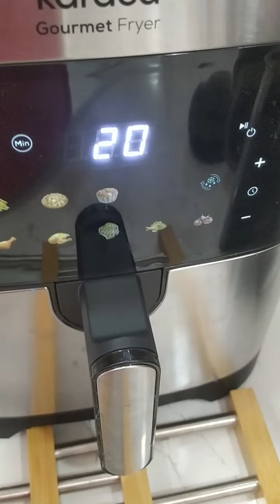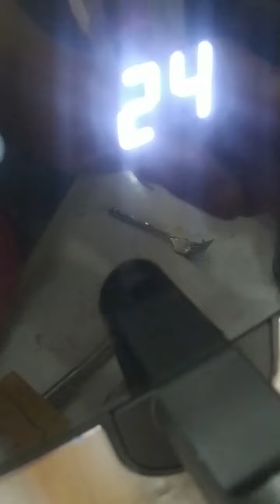وصفة الدجاج🇹🇷 و البطاطا في المقلاة الهوائية و لا أروع😍😍😍😋😋💯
ام وليد
مطبخ ام وليد
وصفات جديدة
طريقة سهلة
وصفات سهلة سريعة
اطباق جزائرية
وصفات ام وليد
مملكة ام جزائرية
حلوة
france
الجزائر
حلوة جافة
مقروط
كيف نعمل
ام وليد 2021
شاف اسمر
recette asmar
وصفات اسمر
مطبخ اسمر
شهيوات اسمر
تدابير اسمر
اسمر الجزائري
asmr dz
طريقة عمل وصفة
الجزائرية
اسمر جزائري
asmr kitchen
اسمر
جزائري
الجزائري
الاسمر
asmr
الجزائر المغرب
سميرة تي في
سميرة تيفي
حلويات اقتصادية
حلوة الطبقات
algérie
الطبخ
maroc
حلوة بدون بيض
حلويات بالزيت
المطبخ الجزائري
الطبخ الجزائري
حلوة سهلة
algerie
حلويات جافة
المغرب العربي
المعقودة
تاريخ المطبخ المغربي
المطبخ المغربي
قطع العلاقات بين الجزائر والمغرب
علاقات الجزائر والمغرب
العلاقات المغربية الجزائرية
أزمة الجزائر والمغرب
علاقات المغرب والجزائر
الأزمة بين الجزائر والمغرب
ازمة المغرب والجزائر
العلاقات بين المغرب والجزائر
الجزائر والمغرب
المغرب و الجزائر
المطبخ الجزائري الاول عربيا
المغرب الجزائر
المغرب
جزائرية تعترف بأن الطبخ الجزائري أصله من المغرب
المغرب والجزائر
just amine
km_20231202_1080p_12f_20231202_200600
لوخيرك
اسئله هل تعلم
أسئلة وأجوبة دينية متنوعة
اسئله واجوبه
اسئلة دينية محرجة للزوجين
اسئلة رياضيات ثالث متوسط وزاري 2022
اسئلة كرة قدم
اسئلة ذكاء
اسئله يوم القيامه
أسئلة يحبها الرجل
اسئله صعبه
اسئله دينيه صعبه
اسئله شخصيه
أسئلة واجوبة مضحكة
أسئلة ثقافية عامة مع الاجابة
أسئلة محرجة جريئة صريحة مؤلمة للبنات
اسئله
اسئله نص الليل
أسئلة دينية صعبة مع الحلول
اسئله دينيه
طبق العدس الجزائري بدون لحم
شوربة
شوربة العدس
شوربة عدس
كيفية تحضير طبق العدس الجزائري
شوربة العدس بالخضروات
تحضير طبق العدس الجزائري بنين بدون لحوم
عدس بالخضار
فوائد العدس
فوائد العدس الاخضر
عدس بدون لحم
العدس الاخضر وفوائده
العدس بالخضر
حساء العدس الاخضر
العدس بالخضر امينة المراكشية
العدس بالخضر حليمة الفيلالي
العدس بالخضار
عدس مغربي
العدس بالخضرة
طبق العدس الجزائري
تشاراك
هليلات بالزيت
هليلات نوادكوكو
هليلات جوز الهند
هليلات الكاكاو
حلوة المعجون
جوز الهند
حلوة الهلال
حلويات يومية
حلوة يومية
حلوة العيد
حلوة بالزيت
حلويات
معقودة
حلوة الفرشيطة بدون بيض
حلوة خفيفة للقهوة بدون بيض
حلوة بدون بيض ام وليد
حلوة جافة بالزيت لام يارا
حلوى جافة
حلوة جافة بالزيت ام يارا
حلوة جافة ام وليد
ام يارا حلوة جافة
حلوة جافة بدون نشاء
حلوة جافة للعيد
حلويات جافة بدون بيض
معقودة البطاطا
حلوة جافة للقهوة
حلوة جافة يومية
حلوة جافة سريعة
حلوة بدون زبدة
حلوى جافة بدون بيض
حلوة جافة بالزيت
حلوة جافة اقتصادية بدون بيض
حلوة جافة بدون بيض
وصفة المعقودة
لمبرجة بالغرس
المبرجة الربيع
لبراج ام وليد
البراج وصفة ناجحة
لبراج بالتمر
سر طهي البراج
البراج
وصفة مبرجة جزائرية
لبراج
لمبرجة بطريقة جد مبسطة
المبرجة التقليدية الجزائرية
مبرجة شاف وليد
مبرجة ام اماني
مبرجة أم وليد
أحسن وصفة لمبرجة
وصفة مبرجة
المبرجة الجزائرية
وصفة لمبرجة
الو فارس المبرجة
سر طهي المبرجة
مبرجة جزائرية
طابع المبرجة
وصفة المبرجة
لمبرجة بالتمر
المبرجة او لبراج
المبرجة ام وليد
لمبرجة
مبرجة
المبرجة
حلوة الطابع الجزائرية algerie
حلوة الطابع الجزائرية
مطبخ سميرة حلوة الطابع
حلوة الطابع سارة حناش
حلوة الطابع المعسلة
حلوة الطابع القديمة
حلوة الطابع بالزبدة
حلوة الطابع بلا طلية
ام اماني حلوة الطابع
حلوى الطابع
حلوة الطابع التقليدية
حلوة الطابع شاف وليد
حلوة الطابع الجديد
حلوة الطابع قناة لك
حلوة الطابع دداح
حلوة الطابع وليد
حلوة الطابع سميرة dz
حلوة الطابع ام يارا
حلوة الطابع ام وليد
حلوة الطابع
كروكيت البطاطا
وصفات البطاطا
حلوة الطبقات بالمربى
حلوة الطبقات بالزيت
حلوة الطبقات أم وليد
وصفة بالبطاطا
بدون لحوم
حلوة بالطبقات
جديد حلوة الطبقات
حلوة بالمعجون
حلوة الطبقات حليمة الفيلالي
حلوة طبقات بالشكلاط
حلوة بالمربى
حلوة الطبقات نتاع زمان لام وليد
حلوة طبقات
حلوة الطبقات بالعسل
حلوة الطبقات ام يارا
حلوة الطبقات هشيشة
حلوى الطبقات
وصفة حلوة الطبقات
حلوة الطبقات ام وليد
سطيف
قدور ولد البيرين
or
voiture
avion
assurance
diamond
سعيد ابرنوص
الفضة
الذهب
التجارة الإلكترونية
الربح من الفيديوهات
الاعلانات
المال
dz
حلوى لمبوط حلوة لمبوط
وصفات رمضانية
حلوة اللمبوط بمقادير مضبوطة
حلوة المحڨن
حلوة اللمبوط التقليدي
حلوة اللمبوط السريعة
حلوة اللمبوط تاع زمان
حلوة اللمبوط قناة لك
حلوة اللمبوط سهلة
الو فــارس حلوة اللمبوط تاع زمـــان
حلوة لمبوط الو فارس
الو فارس حلوة لمبوط
قاطو اللمبوط
حلوة اللمبوط تاع زمـــان
حلوة اللمبوط الشيف فارس
حلوة اللمبوط الشاف فارس
الو فــارس حلوة اللمبوط
الو فارس حلوة اللمبوط
اللمبوط
حلوة اللمبوط أم وليد
حلوة اللمبوط ام وليد
حلوة اللمبوط
حلويات العيد
تحلية
جديد_حلويات_2024
حلويات حافة
وصفات رمضان
اطباق رمضان
canada
اطباق رمضانية
طاولة رمضان
اول يوم رمضان
مقروط السنيوة
مقروط المقلة
مقروط الكوشة
معقودة رمضان
قاطو روس
كروكي بعجينة العسل
مملحات رمضانية
حلويات اقتصادية وراقية
ام يارا
حلويات ام وليد
جديد ام وليد 2023
كروكي ام وليد
كروكي مملكة ام جزائرية
كروكي السنيوة
محرز
المطبخ الجزائري 31
خالتي فطومة
خالتي دوجة
حلويات سهلة
خلوة جافة
حلوة صب الرشراش
حلوة السنيوة بالمعجون
حلوة السنيوة
مملحات اقتصادية
مملحات بسيطة
مملحات سهلة
خبيزات الفرماج
كعك سهل
كعك
كعك الغرب
كعك ام وليد
كعك تلمسان
غراتان بدون لحوم
غراتان بطاطا
غراتان سريع
غراتان ساهل
عجينة مورقة سهلة
بيتزا كوفار ام وليد
كوكا ام وليد
بيتزا كوفار
بيتزا
طبخ المغربي
طبخ جزائري
كيف تبدأ مشروع مطعم
مطبخ
مطبخ جزائري
مطبخ ويوميات زهرة
وصفات أم وليد